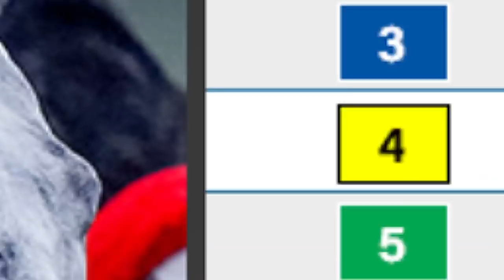Pegasus World Cup Day Picks - HorseCenter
This week on HorseCenter Brian and Matt handicap the Pegasus World Cup, featuring the showdown between Breeders' Cup winners Knicks Go and Life Is Good, as well as providing picks for two rich turf races on the big card at Gulfstream Park on Saturday.